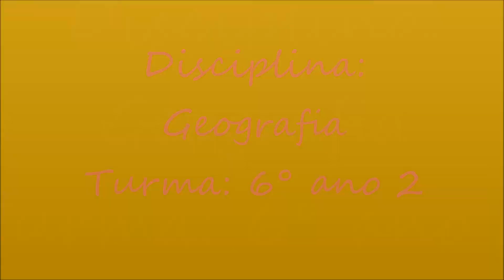Fontes de energia Socialização e exposição de maquetes - E.M.Prof.ª Maria Hostim da Costa.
Socialização e exposição de maquetes - FONTES DE ENERGIA: renováveis e não renováveis.
Disciplina: Geografia.
Turma: 6° ano 2.
Prof.ª: Hilaire Moura Rodrigues Martins

Obrigado a todos que compartilharam esse momento!!!